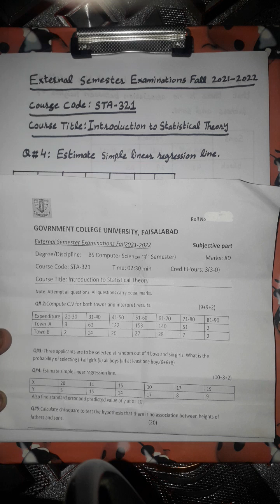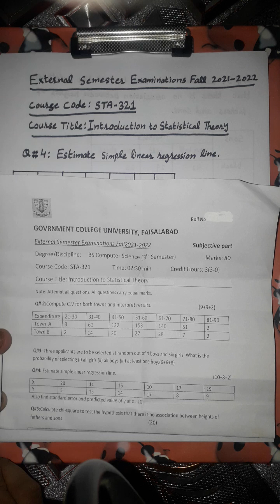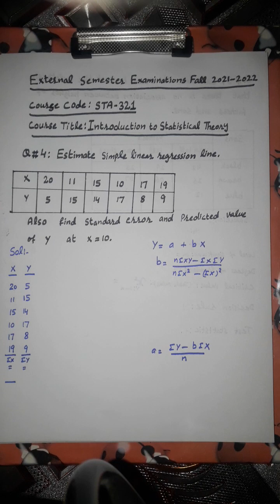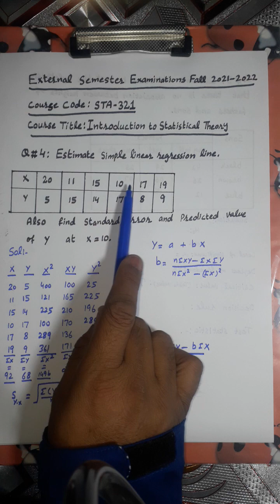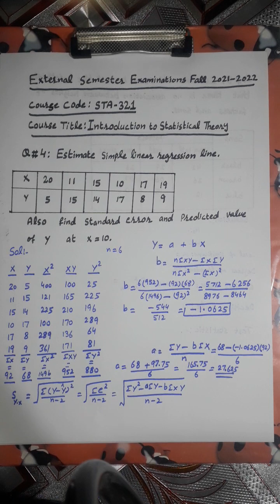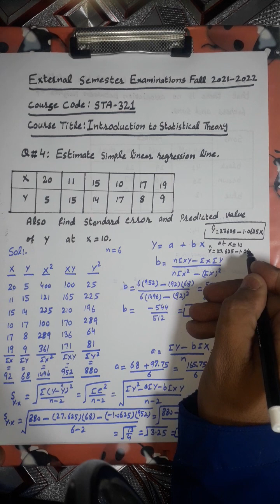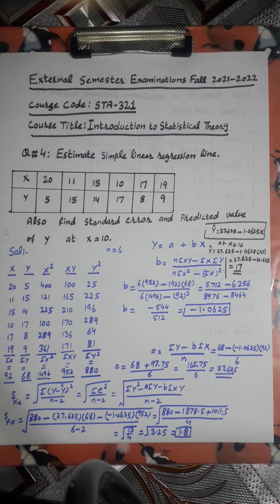Estimation of simple linear Regression line; Finding Standard Error and predicted value of Y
Past paper of INTRODUCTION TO STATISTICAL THEORY
Course Code:- STA-321